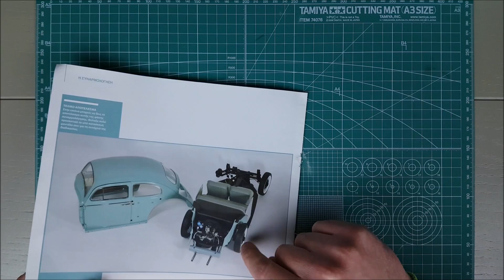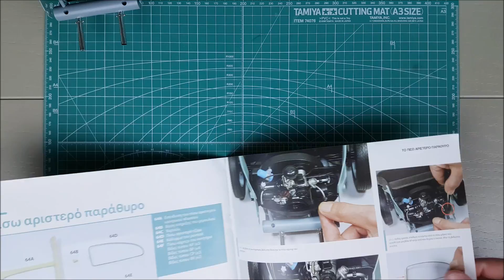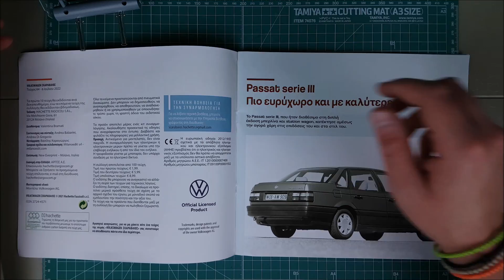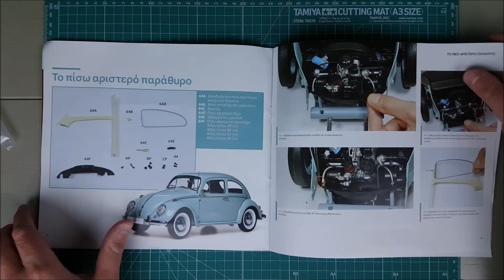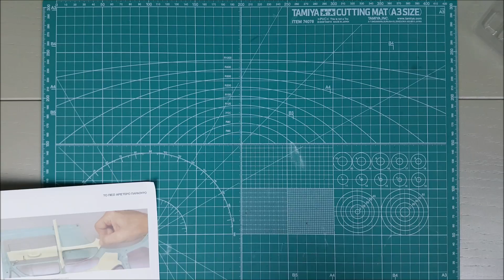VOLKSWAGEN Σκαραβαίος (HACHETTE) Τεύχος 64 | Δεν μπορούσε να μου πάει πιο στραβά...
Στο εξηκοστό τέταρτο τεύχος του Θρυλικού Σκαραβαίου έχουμε το πίσω αριστερό παράθυρο με λίγο εσωτερική επένδυση και μεγαλώνουμε λίγο ακόμα το πλάισιο που είχαμε καιρό να ασχοληθούμε... για κακή μου τύχη μου έφυγε όμως και έγινε η ζημιά!